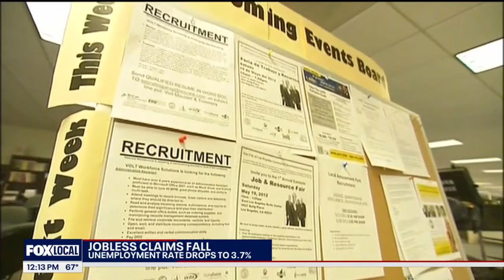Officer in bear costume takes down suspected drug dealer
A Peruvian police officer lured out a suspected drug dealer with a fake Valentine's Day gift while wearing a fuzzy bear costume and beckoning her out into the street with a box of chocolates.

"Can you imagine a triple-plush Teddy bear captured a drug dealer? On the day of love and friendship?" joked Peruvian National Police spokesman Jose Honorio.

It happened in Lima, the country's capital. Video shows the officer down on one knee, holding a sign that reads in Spanish "You are my reason to smile," the candy and a heart-shaped balloon.